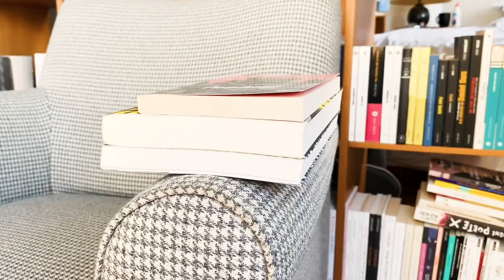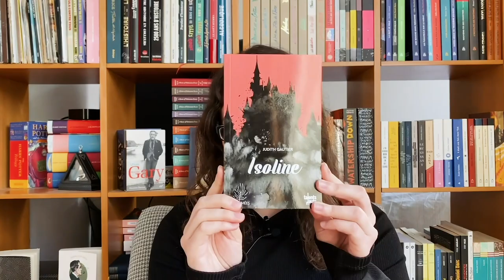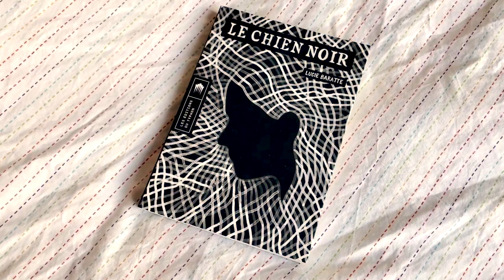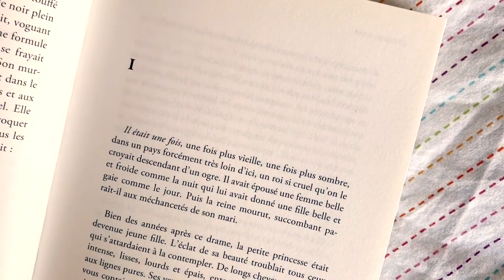3 contes modernes qui réhabilitent les femmes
Hello et bienvenue à toi sur ma chaîne !

Cette année, j'ai décidé de surmonter ma timidité et de tenter des vidéos en facecam. Voici le premier test !
J'espère que cette vidéo thématique vous plaira. Si vous aimez ce nouveau format, n'hésitez pas à m'en faire part en commentaire :)